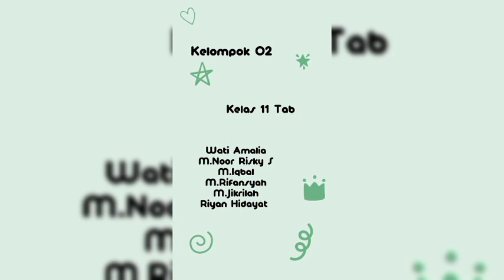KELOMPOK 2 KELAS XI TAB KAMPANYE ANTI BULLYING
sumpah ini aneh sih